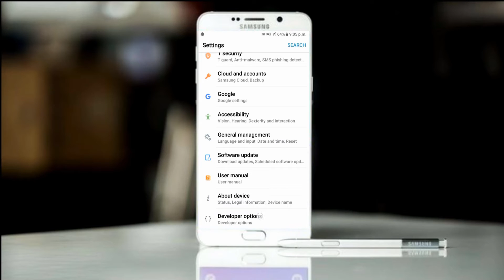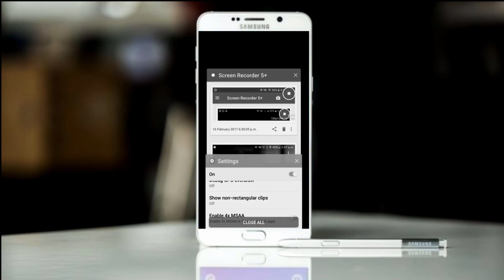Developer Option~Save Battery Power/Inbuilt Power Saving On Android/Monochromy Display Setting!!!